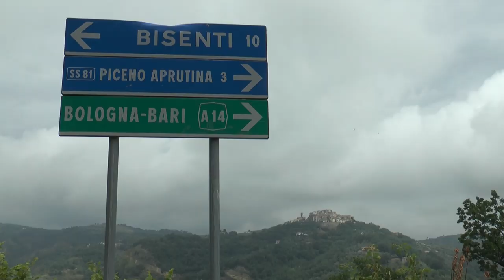Castiglione Messer Raimondo. Dai test sierologico emersi 200 positivi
Un nuovo caso di positività al Covid-19 è stato comunicato ieri dalla Asl di Teramo al sindaco di Castiglione Messer Raimondo Vincenzo D’ercole che si somma agli 84 casi precedenti. Intanto un dato significativo arriva da test sierologici come spiega lo stesso primo cittadino.